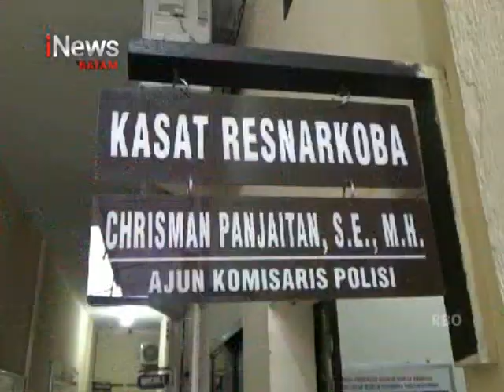Detik-detik penangkapan pengendar g@nja di Tanjungpinang - RINGKUS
Tanggal tayang :
23 Januari 2020
Follow Account official kami: